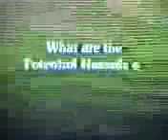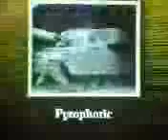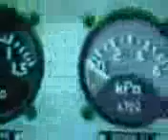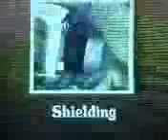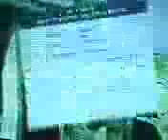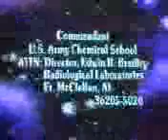Depleted Uranium Hazard Awareness - US Army Training Video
From Information Clearinghouse:
The training materials were intended to instruct servicemen and women about the use and hazards of depleted uranium munitions. In addition, the training regimen included instructions for soldiers who repair and recover vehicles contaminated by depleted uranium.

Throughout 1996, these videos sat on a shelf, while U.S. soldiers continued to use and work with depleted uranium munitions. In June 1997, Bernard Rostker, The Department of Defense (DoD) principle spokesperson for their investigation of Gulf War hazardous exposures, stated that the depleted uranium safety training program would begin to be shared by a limited number of servicemen and women in July 1997.

STILL TODAY the vast majority of servicemen and women in the U.S. military, and likely in the armed forces of other countries which are developing or have obtained depleted uranium munitions, are unaware of the use and dangers of depleted uranium munitions, or of the protective clothing and procedures which can minimize or prevent serious short-term exposures.